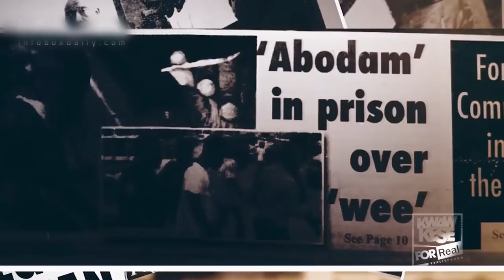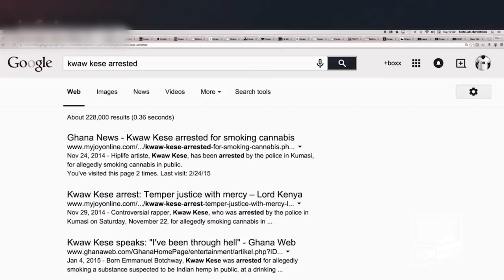KWAW KESE FOR REAL reality show " Episode 2"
KWAW KESE FOR REAL  reality show takes us into the world of celebrity lifestyle, fashion, music, photo-shoots and video productions. Kwaw Kese for real, is a Ghanaian based reality show that will entertain, educate and give you an insight into the life of Ghanaian household name Kwaw Kese popularly known as ABODAM.

Created / Producer:  Musa Mousse
Produced by: Kings Crown Media

PLEASE NOTE: Unauthorized upload of this video unto any YouTube channel is prohibited. (C) 2017 KINGS CROWN MEDIA